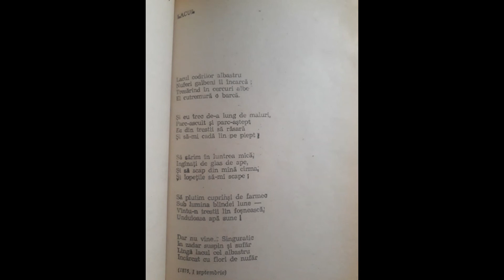Mihai Eminescu - Lacul